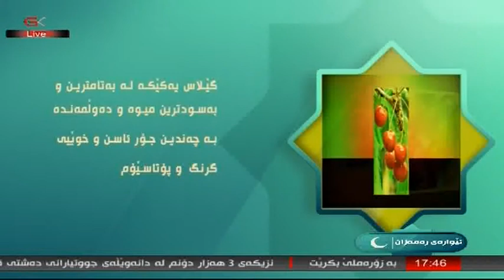ئێوارەی ئەمڕۆ 6-5-2020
ئێوارەی رەمەزان
بەمیوانداری: پڕۆفیسۆر د. هیوا عومەر _ پزیشكی راوێژكاری نەشتەرگەری و قەڵەوی